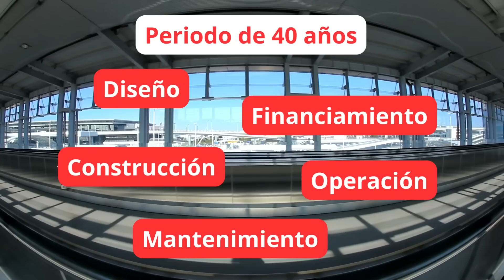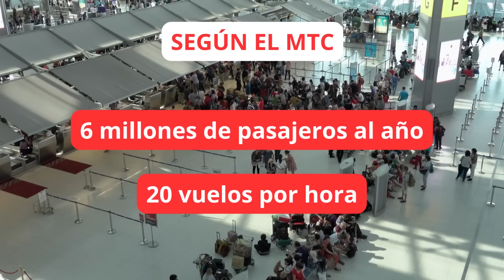¡El Aeropuerto Peruano que deslumbrará al mundo!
En este video, te mostramos cómo el mega aeropuerto de Chinchero está cambiando el panorama del turismo en Perú. Aprenderás sobre su construcción, sus capacidades y su impacto económico y social en la región. Además, descubrirás por qué este aeropuerto se perfila como el futuro del turismo en Perú. ¡No te lo pierdas!